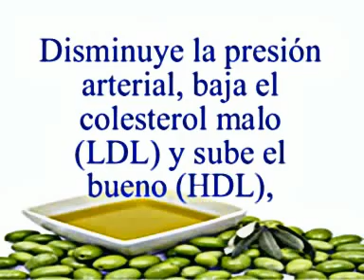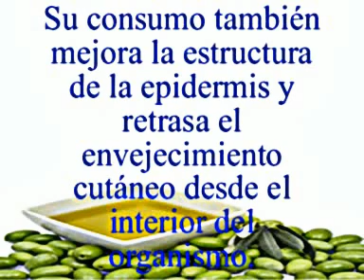Propiedades y beneficios del aceite de oliva en ayunas.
Las propiedades y beneficios del aceite de oliva son prodigiosas  para nuestro organismo Tomar aceite de oliva es comer salud,es  un vegetal muy rico en ácidos grasos monoinsaturados, principalmente ácido oleico, que protege de arterioesclerosis y de las enfermedades coronarias.